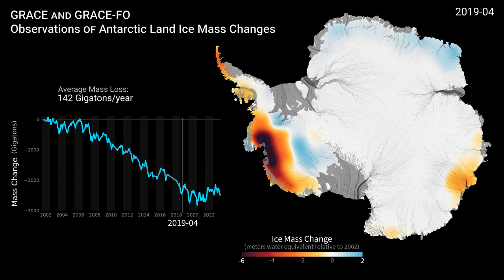Observations of Antarctic Land Ice Mass Changes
Animation showing Antarctic icesheet mass losses between 2002 and 2023. Has intepolated frames for missing dates and superimposed ice sheet velocity streamlines.